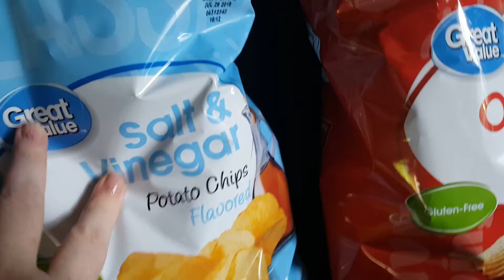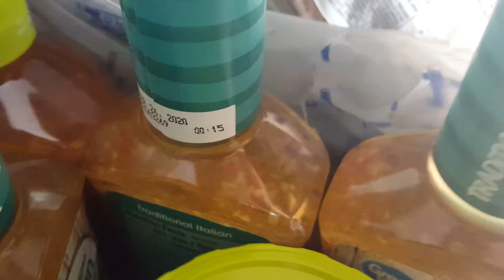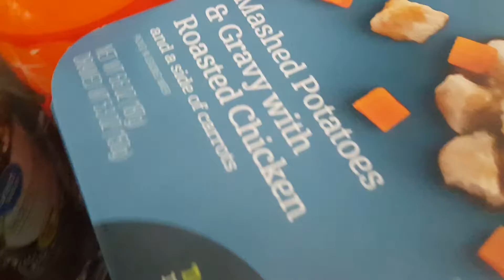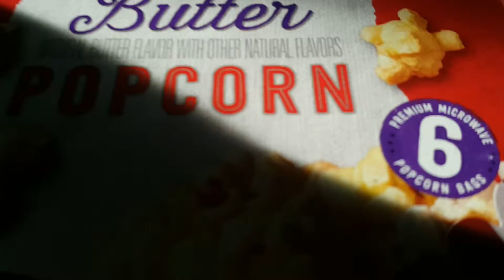Memorial Day picnic haul first time using Walmart pickup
Today we use the Walmart pick up for the first time while we were getting our groceries for Memorial Day picnic